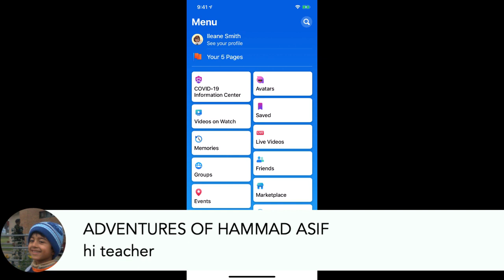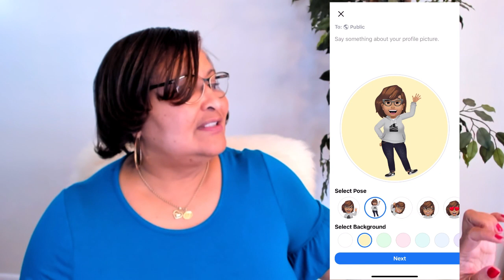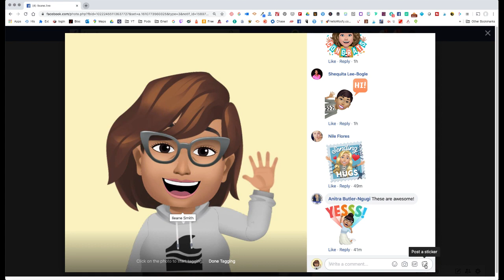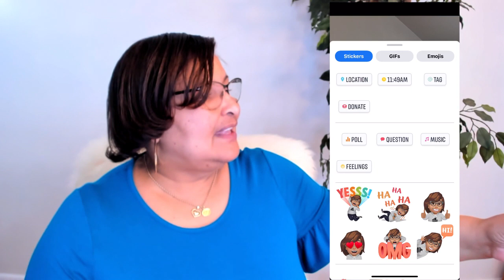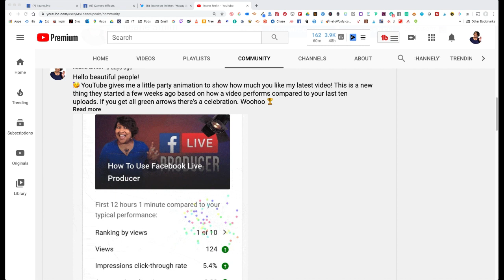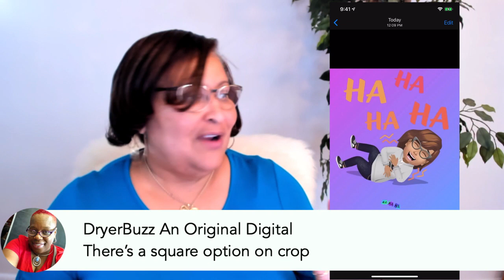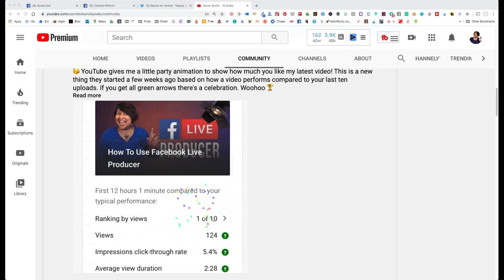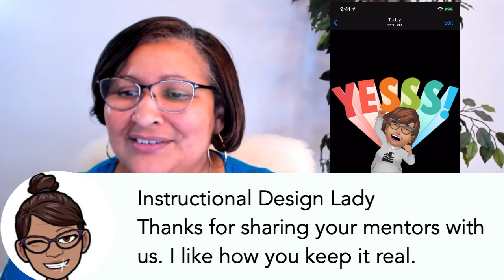Facebook Avatar Tutorial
In the beginning we had Bitmoji but today we are going to have a Facebook Avatar Tutorial. Once you create the Avatar you will also have access to a new set of Facebook Stickers featuring you!

👉🏽 Click on the shopping tags that appear on or below the video to shop for frames right now!

0:00 Introduction
7:21 Open the Hamburger Menu on the Facebook App
9:38 Customize your own Facebook Avatar
19:35 Make your Avatar as your Profile Pic
19:49 Exclusive content at
25:51 Use Facebook Avatar as Stickers in Stories
28:26 Shout out to all my fellow Avatar owners on Facebook
34:48 Snapchat Bitmoji stickers
40:20 Where to upload Facebook Frames
42:00 Get an Avatar Sticker on Facebook
44:00 Use your avatar stickers in Facebook stories
50:00 Bonus content including how to create Gifs on a Mac

✴️ ILEANESBUDDY

⭐️ Show Your Support: 💰 Tip me on Twitter (only works on your mobile device)

Tools list:
EcammLive - Live streaming software for Macs